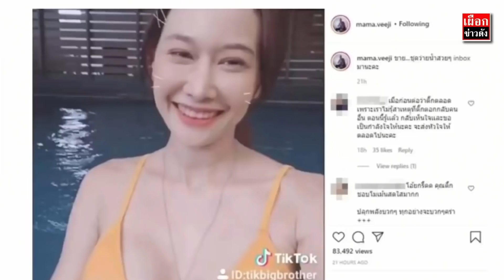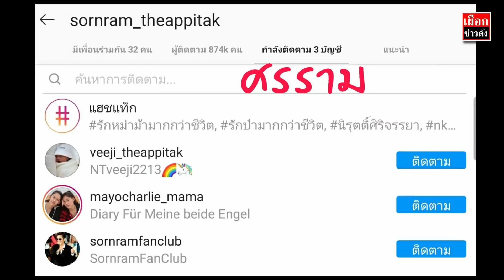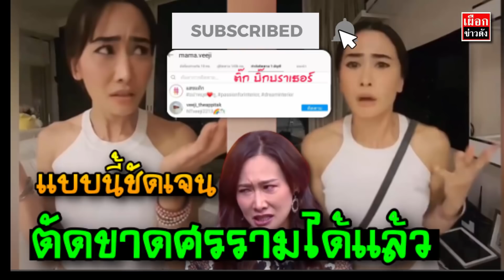แบบนี้ชัดเจน ติ๊ก บิ๊กบราเธอร์ อดีตภรรยา ตัดขาดหนุ่ม ศรราม ได้แล้ว